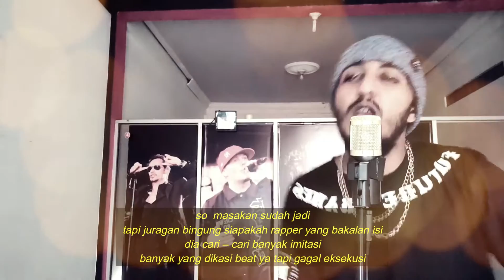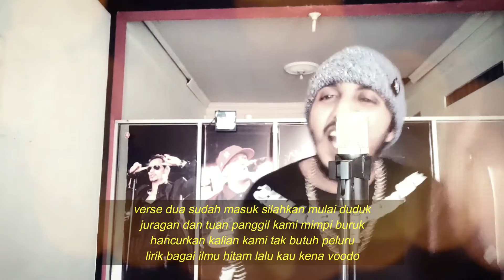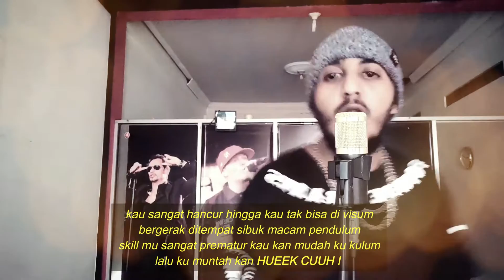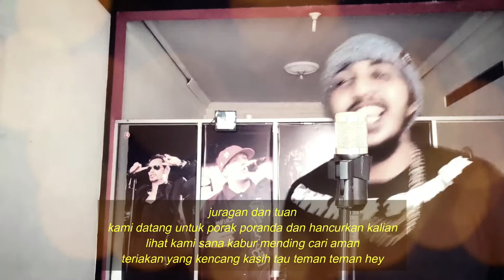Vicar Alfayeth Rap - Juragan Dan Tuan || 2020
Cover From T13 Westwew Management
Thank's udah mampir di channel ku